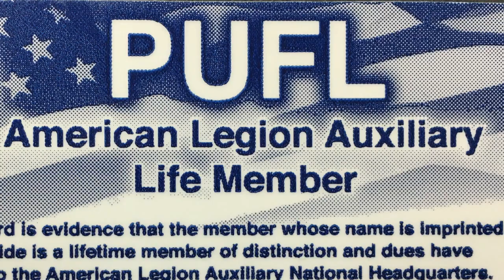Paid Up For Life Membership | American Legion Auxiliary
Paid Up For Life Membership (PUFL) in the American Legion Auxiliary shows a long-term commitment to the ALA and our veterans, military, and their families. Find out why you should become a PUFL.